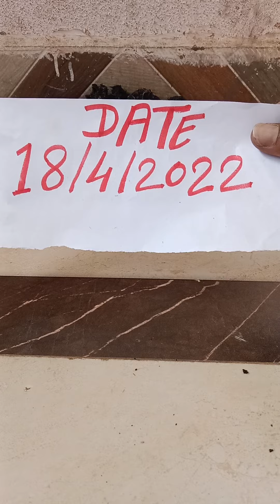Kali haldi original black turmeric availebal call me 📞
original Kali haldi